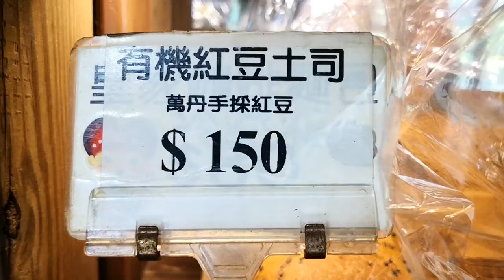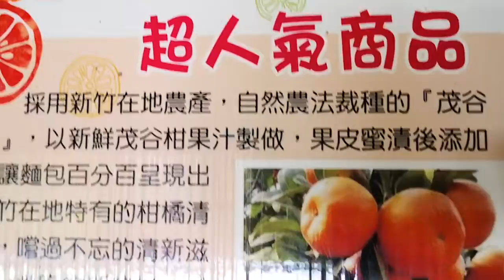新竹美食 薪石窯窯烤麵包